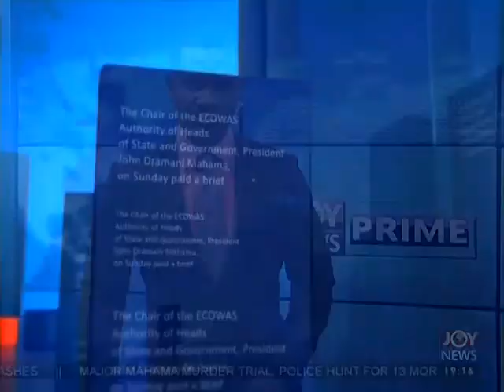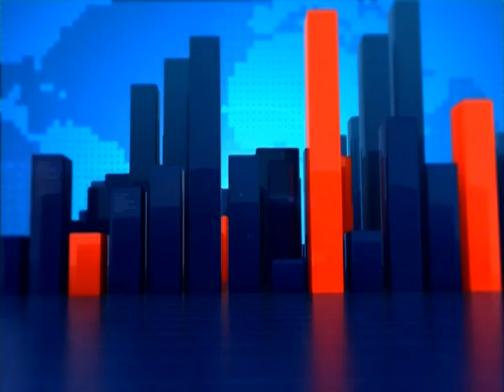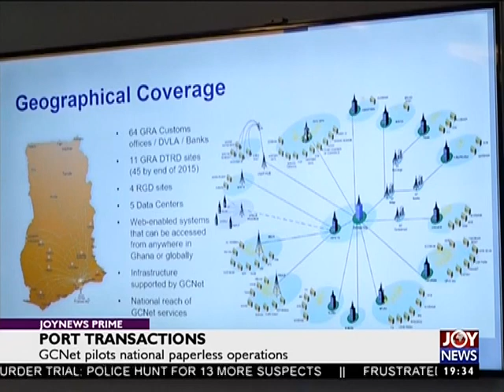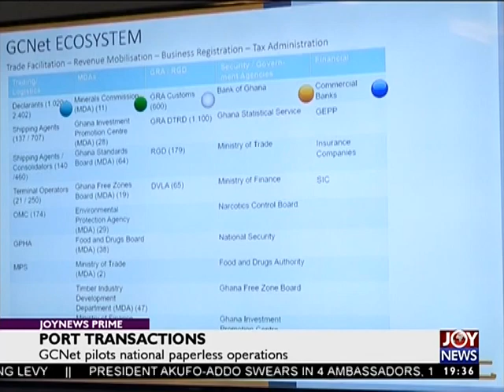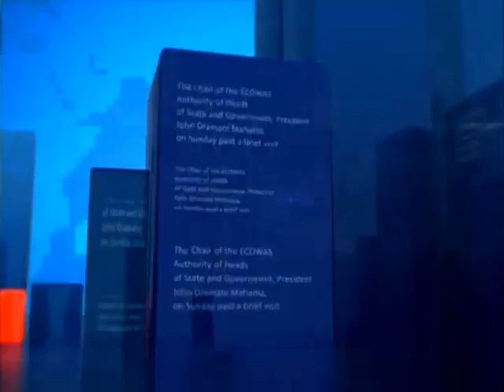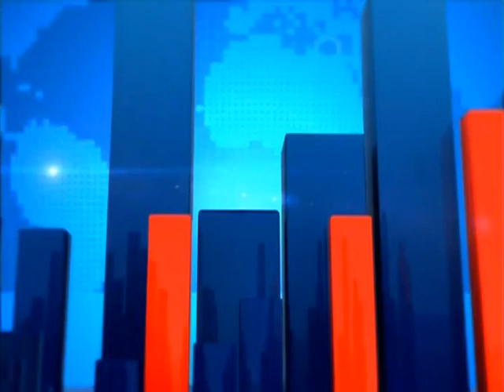Joy News Prime (3-8-17)